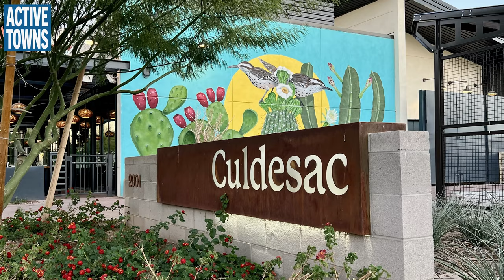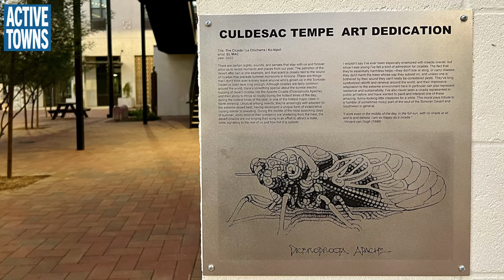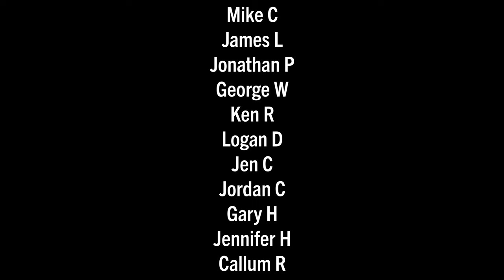TEMPE, AZ: First glance at Culdesac, a car-free, car-lite, people-oriented apartment community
In early December 2023, I stayed in Culdesac for a few days - This is my first look at the property, courtesy of a delightful mini-tour led by Alexys Still, who has been with the community since it was just a construction site.